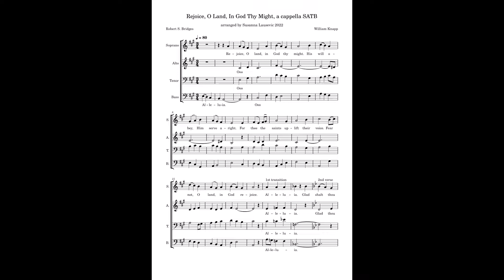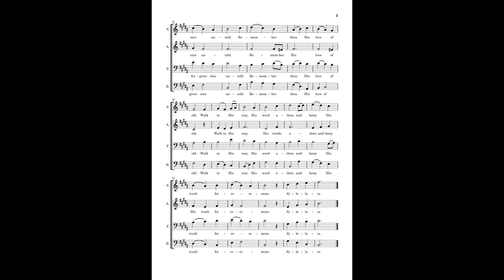Rejoice, O Land, In God Thy Might, a cappella SATB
three verses
two transitions
sop goes up to F sharp at last note
intermediate level

$3.00
link to sheet music